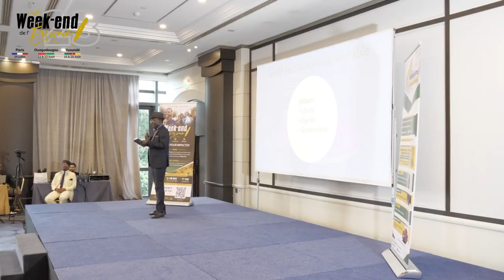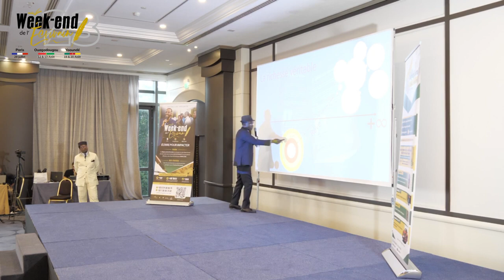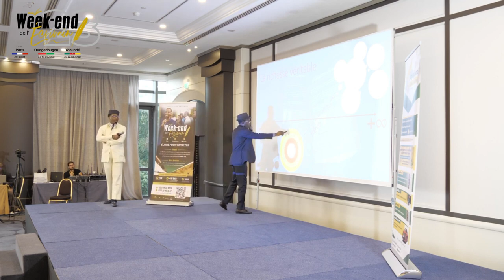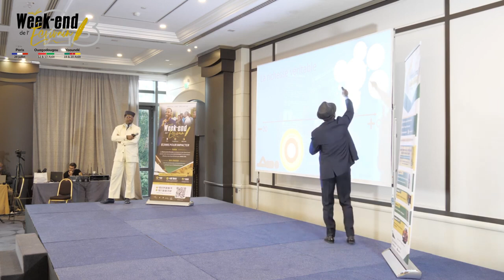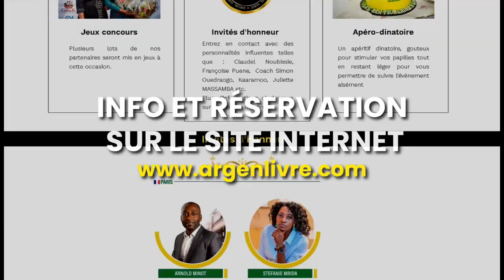Nous sommes Sur Terre pour Servir